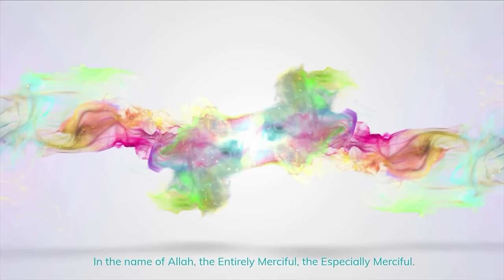Defend RAPE & KILLING?! ATHEIST vs SHAYKH Uthman